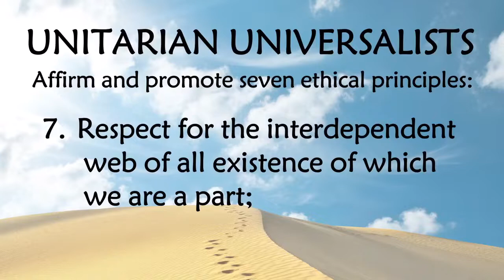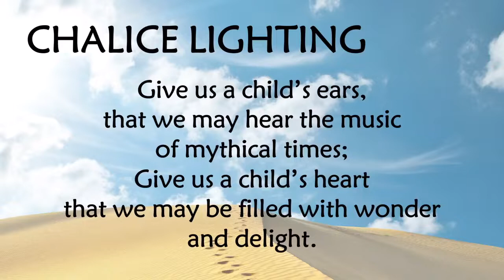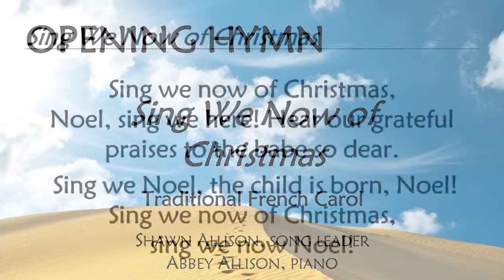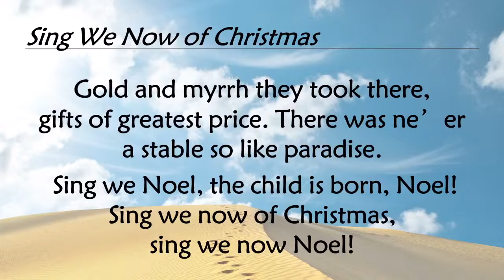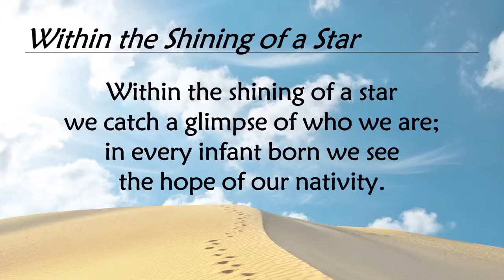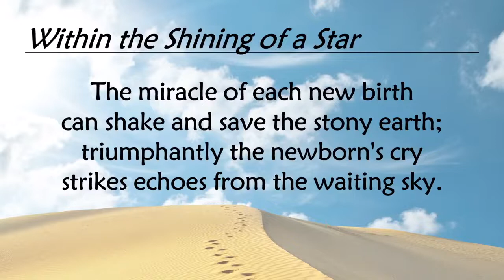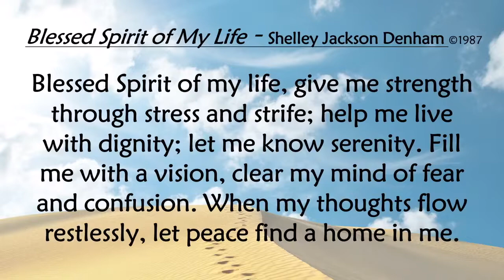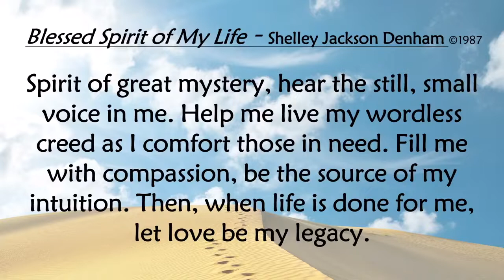December 26th, 2021, The Other Wise Man